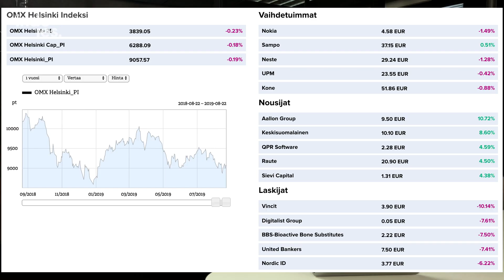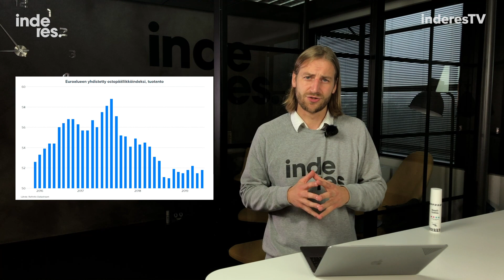Jackson Hole markkinan fokuksessa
Mikä on Jackson Hole ja miksi se on tärkeää? – Powellilta odotetaan petaamista koronlaskua varten syyskuussa – Euroopan ostopäällikköindeksit helpotus, vaikka teollisuus onkin vaikeuksissa – Aamarissa mm. Vincit, Hoivatilat ja Fellow Finance